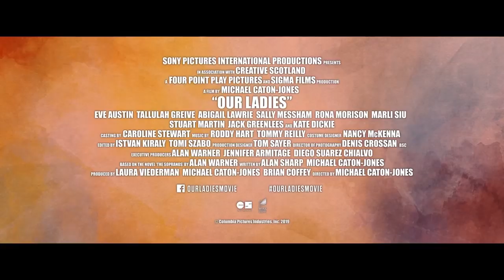OUR LADIES Official Trailer (2020)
OUR LADIES Official Trailer Movie in theatre April 24.